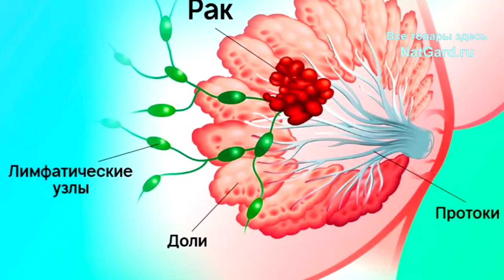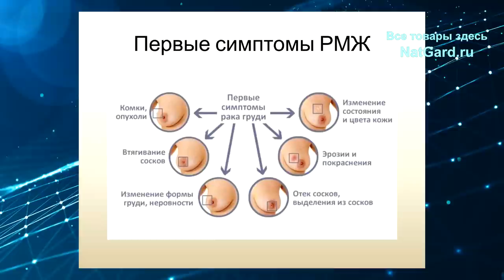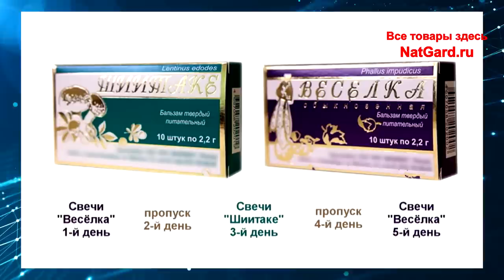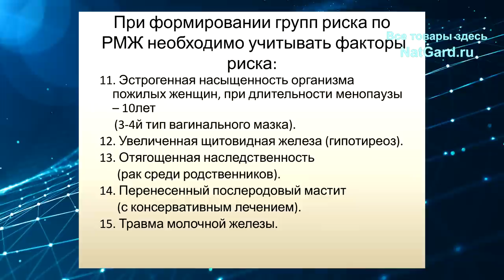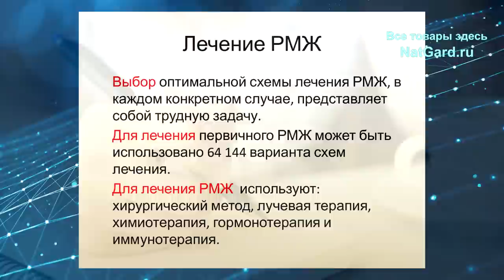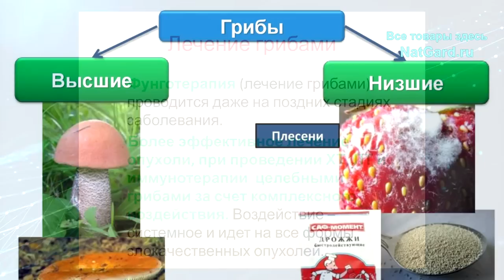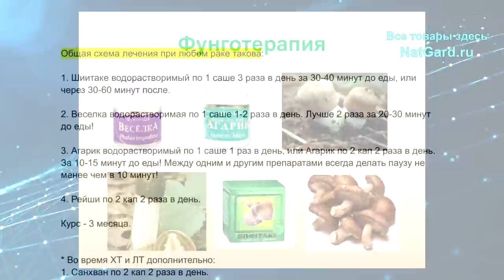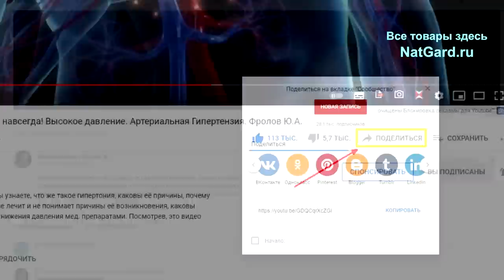РАК ГРУДИ: Лечение онкологии молочной железы. Группы риска, причины, защита!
Профилактика, и реальное лечение рака груди и других видов рака, смотрите это видео от начала и до конца! Вы узнаете, какие факторы приводят к онкологии, кто входит в группы риска, как не допустить это заболевание и как его можно вылечить, пока не поздно!

🎬 Те видео, что я рекомендовал в ЭТОЙ лекции посмотреть обязательно:
Лечебные ГРИБЫ и наука Фунготерапия!

👁️ Навигация (тайм-коды):
0:00 Важное вступление и введение в тему!
2:03 Причины, связи, защита и факторы риска развития РМЖ.
7:23 Первые симптомы (признаки) рака молочной железы.
11:45 Дисбаланс 2-х гормонов: Прогестерона и Эстрогена.
14:38 Что нельзя? Предраковые заболевания и группы риска!
17:34 Клиническая симптоматика и диагностика! Обследования!
21:52 Лечение РМЖ. Системный подход, логика и план лечения.
23:55 Лучевая и Химиотерапия! Как не убить иммунитет? Гормоны.
28:40 Лечение Грибными препаратами! Общие положения и метод.
37:06 Где и как всё ЭТО купить и получить в любой стране мира?